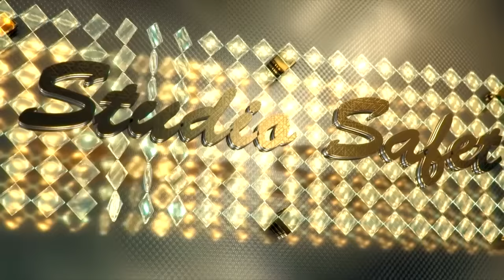STUDIO SAFET NIKOLA AJDINOVIC & BARBIKE & JELENA MARKOVIC & ENERGY BAND NEZABORAVNA SVADBA part 1